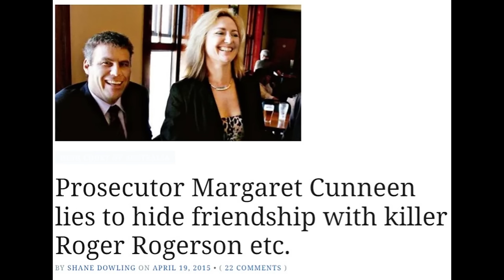Roger Rogerson, career criminal and former copper, and his mates Alan Jones and Margaret Cunneen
Articles in video:
Prosecutor Margaret Cunneen lies to hide friendship with killer Roger Rogerson etc.

2GB’s Alan Jones sent love letters to a school boy. Why has he never been charged with grooming?

Alan Jones’ numerous fake defamation threats catch up with him so he hides in the UK with boyfriend Jake Thrupp